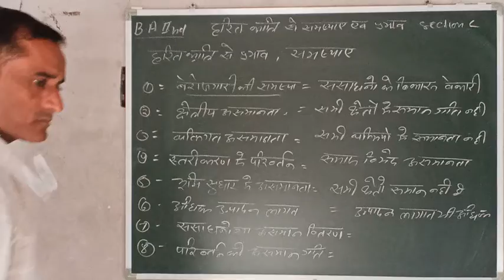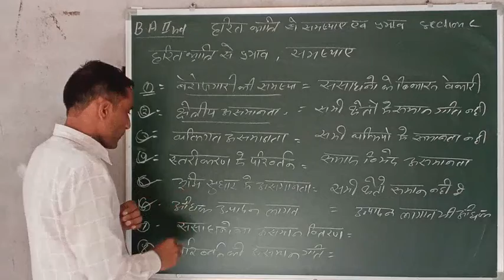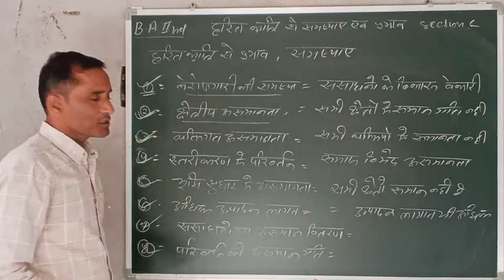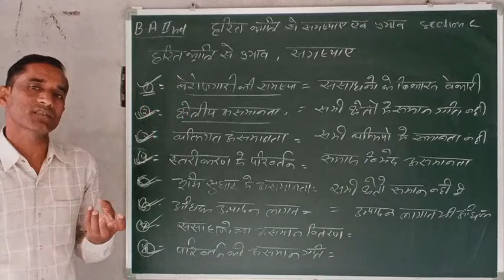Problematic ,impact, of Green Revolution BA 2nd section c Tarachand